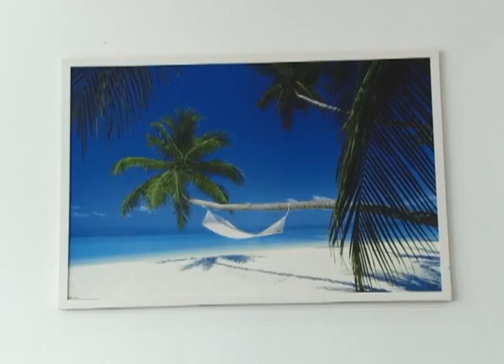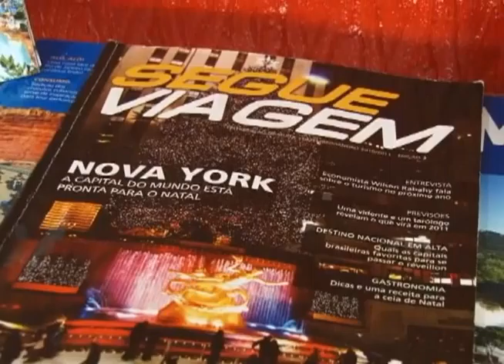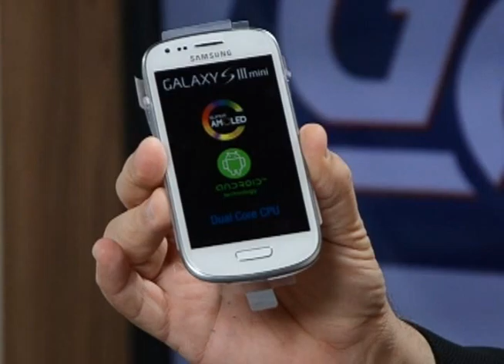Giro Cidade 24/10/13